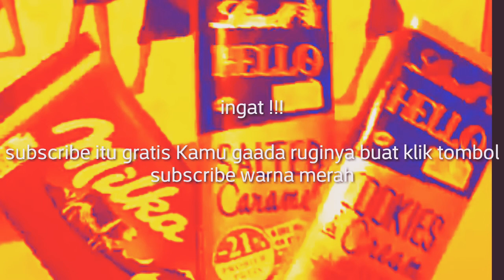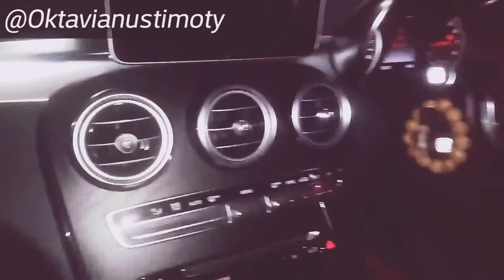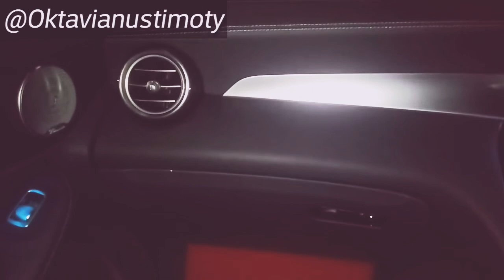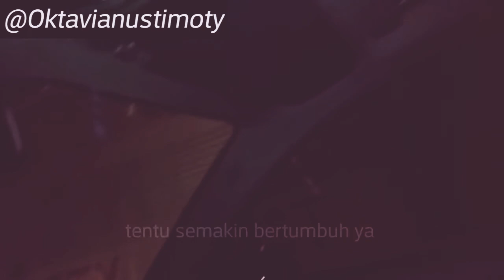Review MOBIL MERCEDES BENZ GLC 200 KELUARAN TERBARU || GREBEK MOBIL OMQUE DAN CICI DI PELABUHAN !!!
Oke Gaes baru abis pulang kerja Kita shoot lagi semangat ditambah biar selalu menginspirasi kalian ya Gaess
Comprehensive Financial design
Calls only 24 hours Gaess

Address   : Tangerang villa regency 2 ae 2 no 29 penerima A.N Okta cahaya kehidupan